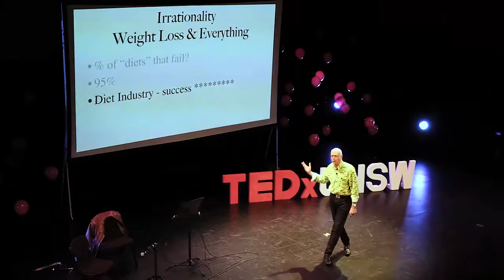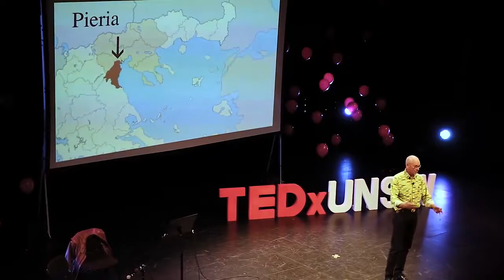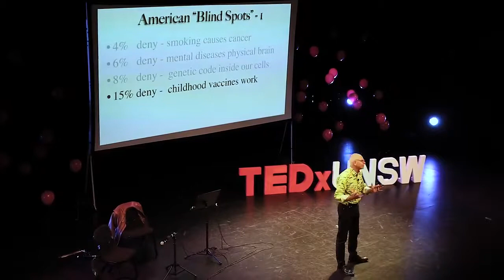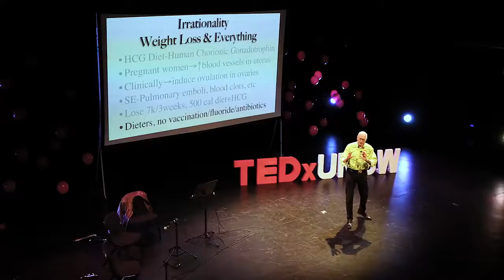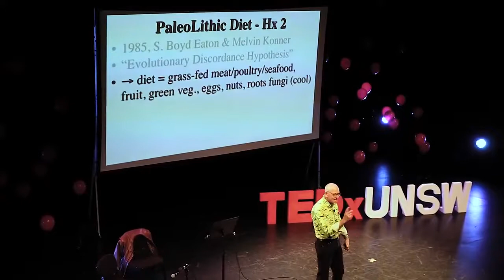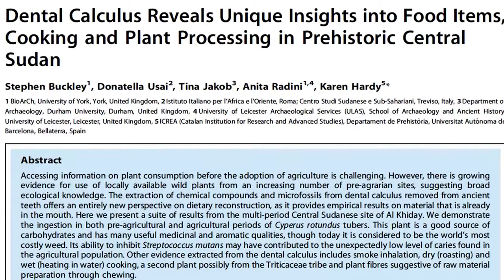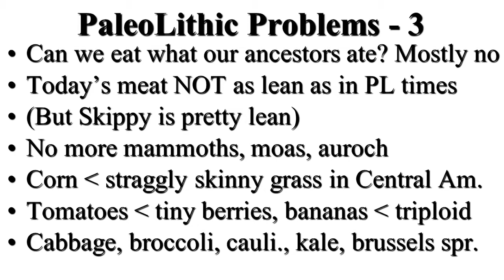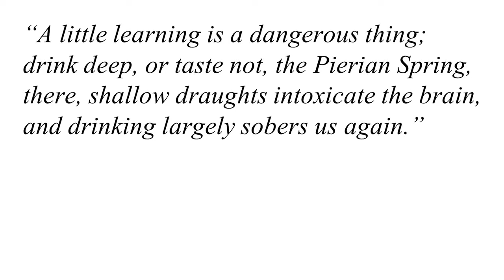TEDxUNSW: Irrationality Weight Loss !! and Everything Else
How can the dieting industry do fabulously well when 95% of diets fail?